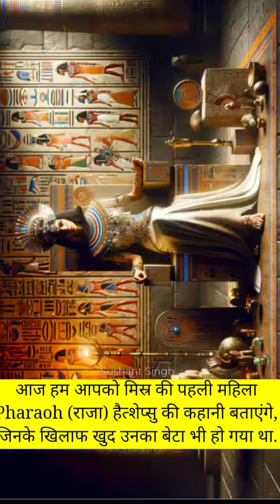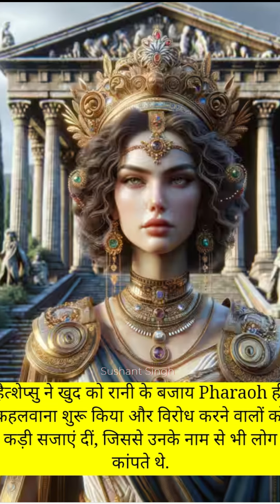खुद को राजा कहलवाती थी ये रानी कांपते थे नाम से लोग